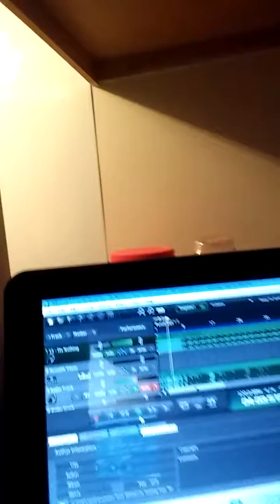Its Nothing feat Takebread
Just playing on the beats